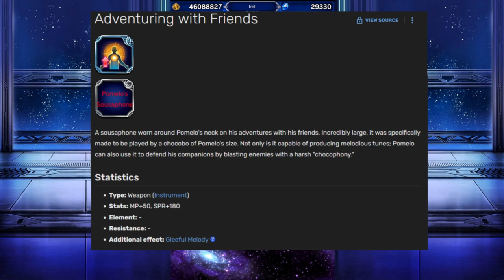[FFBE] Unit Review - Bulwark - White Ling 2.0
We are taking a deep look into this fun great unit of a chicken.